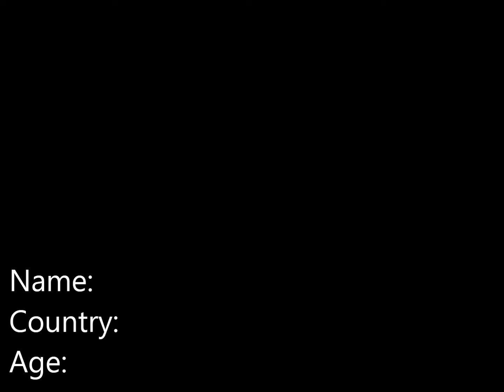My GoPro 2012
Simply that, a compilation of around 80% of the stuff I have done in the year 2012.

Shot 100% on a GoPro HD Hero 2, Don't forget to watch it in HD!